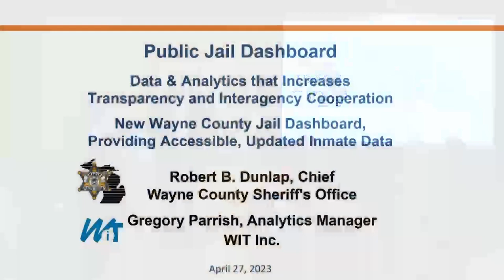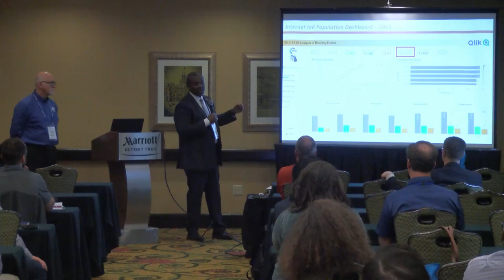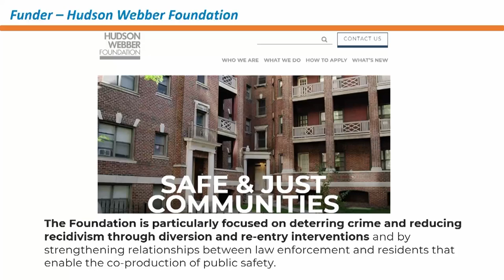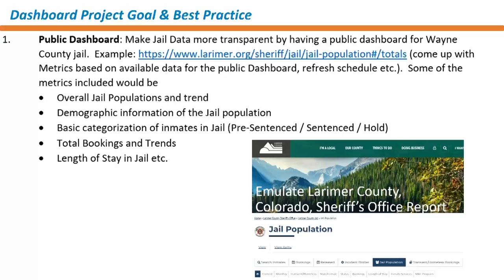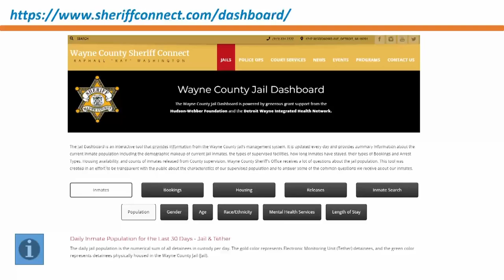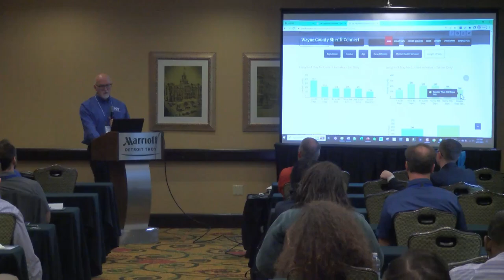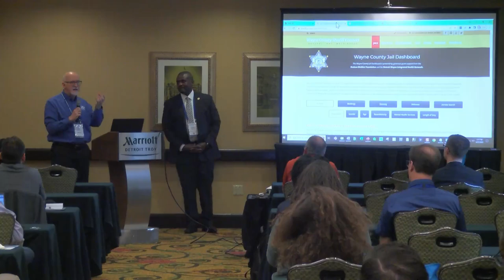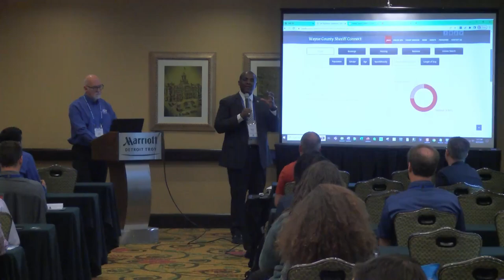The Wayne County Jail Dashboard - Increasing Data Transparency and Interagency Cooperation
Presented by Chief Robert Dunlap from Wayne County Sheriff's Office and Greg Parrish from WIT Solutions at the 11th annual Great Lakes Data & Analytics Summit on April 27, 2023. In the Fall of 2022, the Wayne County Sheriff’s Office (WCSO) and the Detroit Wayne Integrated Health Network (DWIHN) launched an online, public dashboard that is updated daily and provides general information about the current inmate population in Wayne County Jails. The creation of the data systems and cross-organizational integration required to bring the dashboard to the public was made possible by a unique collaboration between WCSO, DWIHN, and WIT Inc., and was funded by a grant from Hudson-Webber Foundation.

The Jail Dashboard is an interactive tool that shows current information and statistics, updated every day, from the Wayne County Jail’s Management System. It provides general information about the current population of jail-supervised people, including both those housed at a facility and those on tethers. The information includes demographic makeup, mental health designations, length of stay in supervised care, level of charges, types of bookings, which originating agency is connected with inmate charges, inmate housing statistics, and the number of releases.

About WIT:
WIT is an analytics and automation consulting firm with over 25 years of experience. We help our clients build solutions to maximize the value of their data and analytics assets, and automate key business processes.